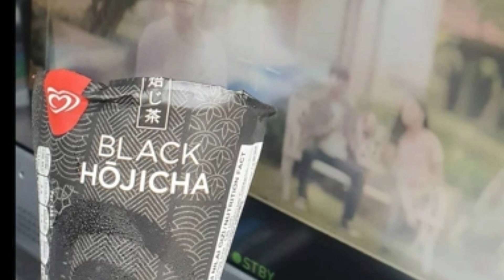Cie...Akhirnya Iqbaal Dan Vanesha Syuting Bareng Lagi